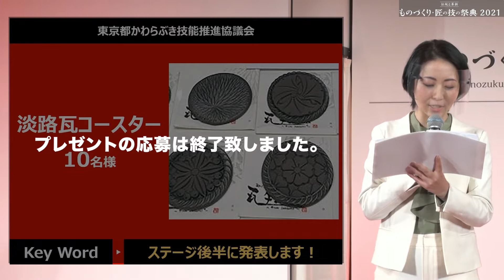ものづくり・匠の技の祭典2021 伝統的な日本建築の美、一文字軒瓦の施工【テロップ入り】